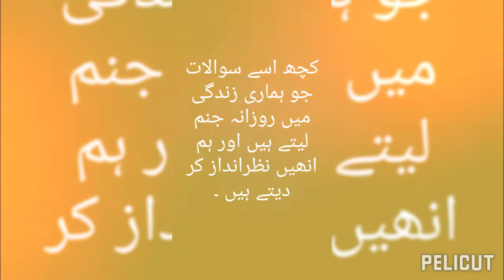کچھ اہم انکشاف